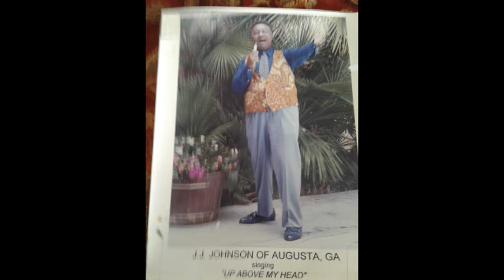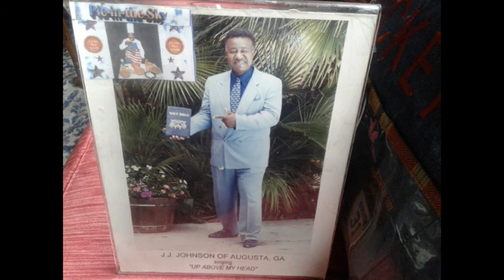Remembering Bishop "Daddy" Grace of the United House of Prayer for All People